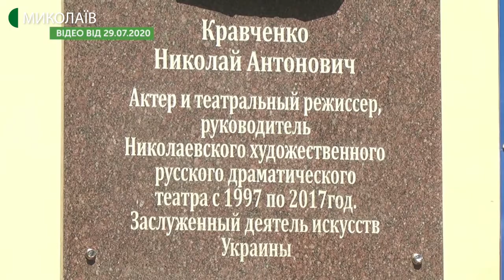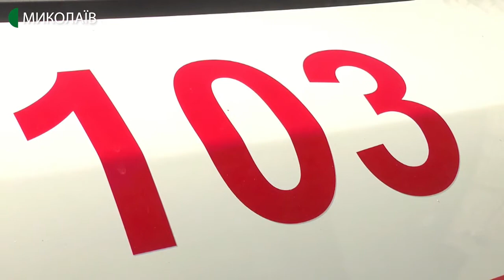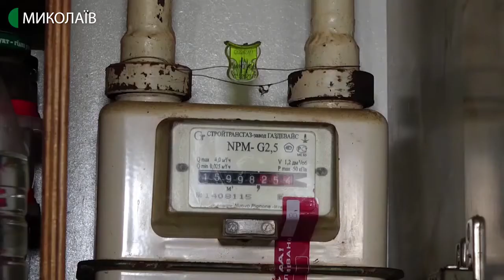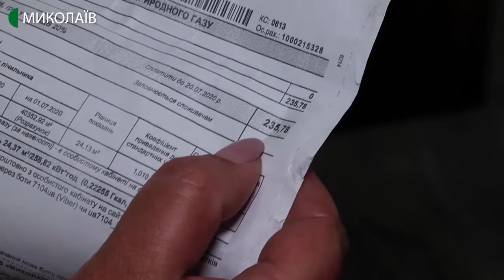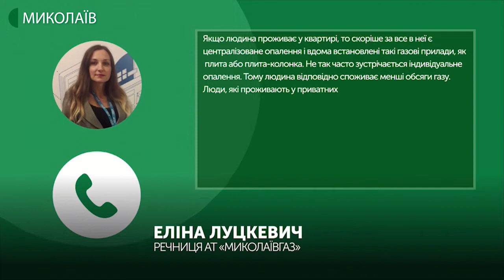30.07.2020. Новини. 19:00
Новини

Інформаційна картина дня (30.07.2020) поглядом кореспондентів телеканалу UA: Миколаїв (випуск новин — 19:00):

- Миколаїв долучився до загальнонаціональної акції «Прапор єдності». Захід відбувається на Соборній площі. Акцію ініціював миколаївський осередок громадської організації «Справа громад».
- Станом на 12 годину 30 липня, на Миколаївщині зафіксовано 11 нових випадків захворювання на COVID 19. Дві людини перебувають на штучній вентиляції легень. Інформацію підтвердила речниця Миколаївського обласного штабу з протидії коронавірусу Валерія Котовська.
- У Миколаєві невідомі через добу після відкриття меморіальної дошки пошкодили барельєф із зображенням обличчя Миколи Кравченка -  відбивши частину носа.
- У Миколаєві патрульна поліція спільно із швидкою допомогою провели акцію "Увага, спецсигнал".
- На проспекті Центральному між вулицями Садовою та Грмадянською встановлюють додаткові зливоприймачі та оглядові колодязі. Вони мають відвести потік дощової води та зменшити підтоплення під час злив в районі «Дормашини».
- Від 1 липня змінився тариф на доставку газу. Зараз він складає 1 грн 46 копійок за метр кубічний. Споживачі газу вже отримали платіжки з новим перерахунком, на початку липня.
- 30 липня в Миколаєві на Соборній площі відбулося урочисте закриття щорічних навчально-тренувальних зборів з тхеквондо , що тривали 10 днів. Миколаївські тхеквондисти вперше від початку карантинних обмежень провели спарингові тренування зі спортсменами з інших міст України..
- П’ять голів та одне вилучення. 29 липня у 27-му турі Першої ліги з футболу Муніципальний футбольний клуб «Миколаїв» переміг харківський «Металіст-1925».